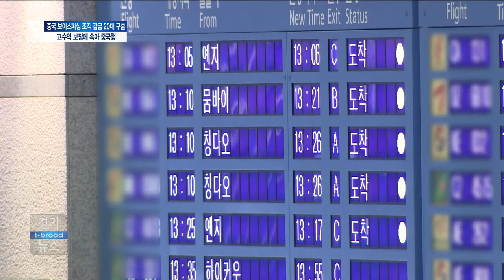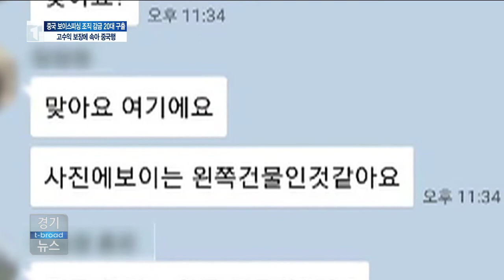[이천]’고수익 보장’ 광고에 속아 감금/티브로드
'해외 고수익 보장'이라는 취업광고 조심하셔야 겠습니다.
무역회사라는 말만 믿고 중국으로 건너갔다가
중국 보이스피싱 조직에 열흘 넘게 감금돼 있던
20대가 극적으로 경찰에 구출됐습니다.
-티브로드뉴스/티브로드이천